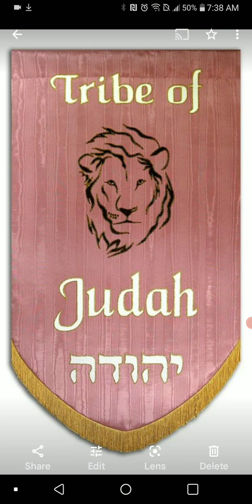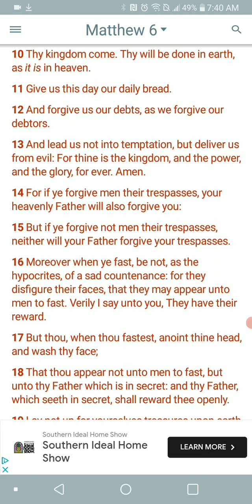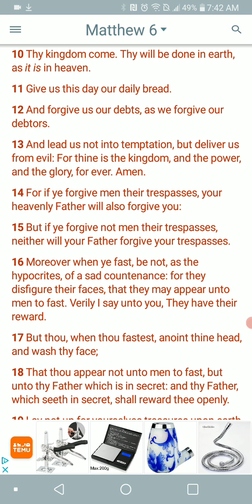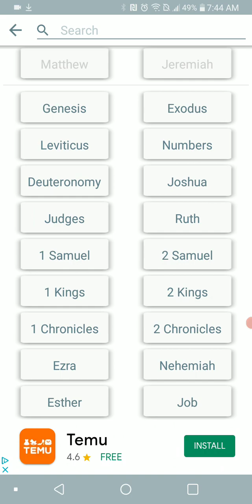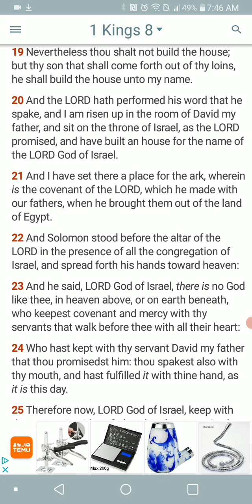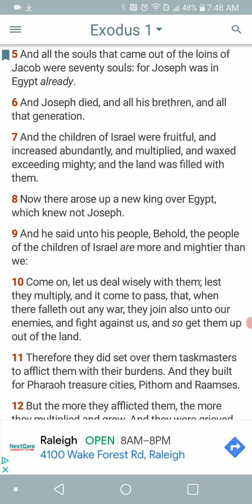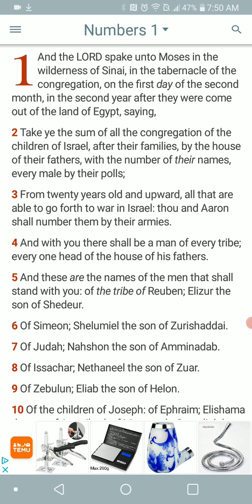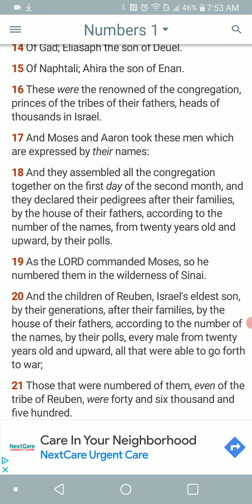Testimony: Having A Talk With & Forgiving My Father...